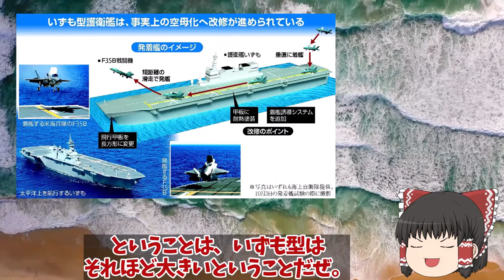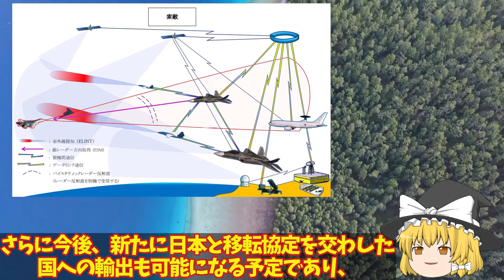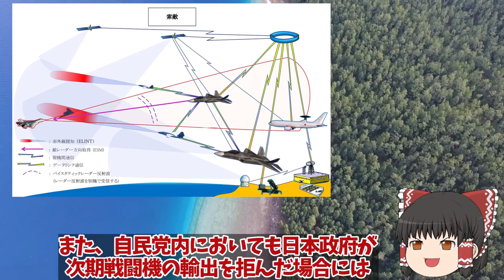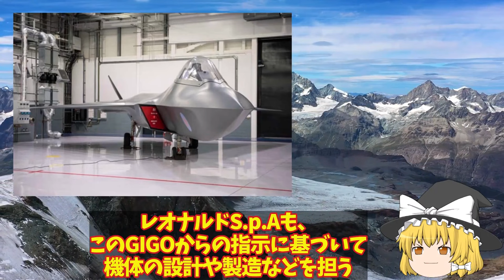【ゆっくり解説・軍事News】自衛隊最強 防衛省ついに次期空母建造計画発動いずも・かがマジでヤバい実力！護衛艦ひゅうが・いせ【スペシャル・特集】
自衛隊最強 防衛省ついに次期空母建造計画発動いずも・かがマジでヤバい実力！護衛艦ひゅうが・いせ【スペシャル・特集】

1防衛省ついに次期空母建造計画発動いずも・かがマジでヤバい実力！護衛艦ひゅうが・いせの次世代無人機空母？

2英国取りにキタXF9開発者も驚く次期XF9技術もっとヤバイ！F3戦闘機輸出15カ国限定で2035年配備開始？

3海上自衛隊引渡しカナダが日本のたいげい型潜水艦注目攻撃型潜水艦現地建造か！防衛省はマジでヤバイ建造法を？

引用・転載「出典：海上自衛隊ホームページ」
引用・転載「出典：航空自衛隊ホームページ」
引用・転載「出典：陸上自衛隊ホームページ」